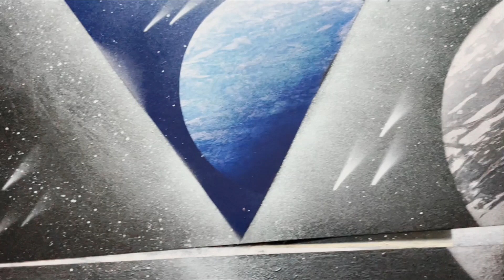Black Ice Spray Painting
Just a short and simple space painting to take a break from the landscape paintings, Enjoy!